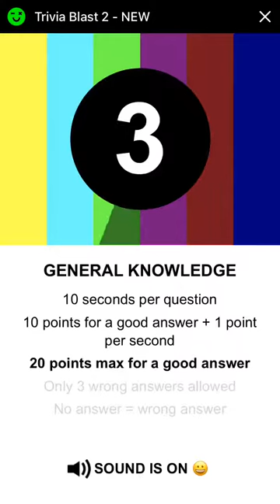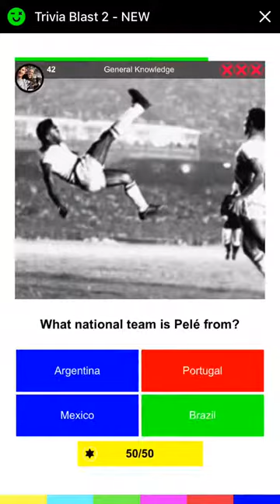Trivia Blast 2 Gameplay